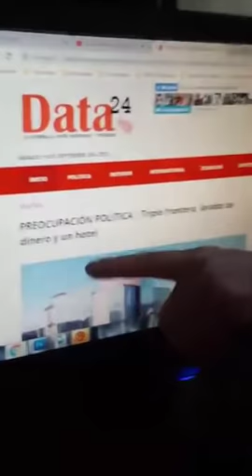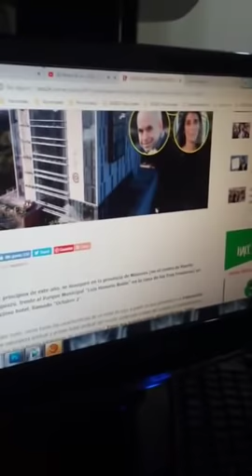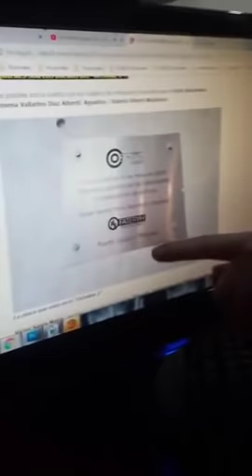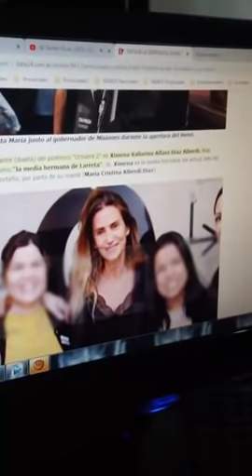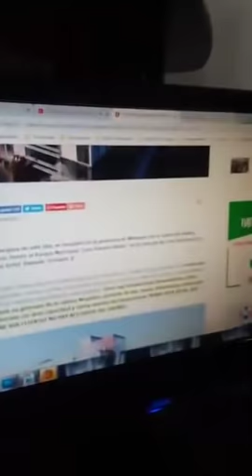ElPresto | PREOCUPACIÓN POLÍTICA | Triple frontera, lavado de dinero y un hotel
En Misiones se abrió un lujoso hotel. EE.UU está investigando. El sindicalista K, Victor Santa María, la media hermana de Larreta y las hijas de Silvia Majdalani, subdirectora de la AFI, en la mira